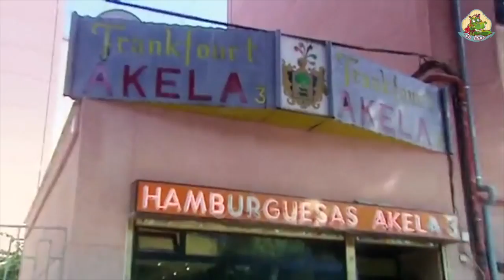Adela 3 - "Aquí en Madrid"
La semana pasada, en el programa "Aquí en Madrid", salía un reportaje sobre nuestro barrio. Pues bien, ayer salió otro reportaje, pero esta vez de uno de los comercios de nuestro barrio, el "Akela 3", donde hacen las "hamburguesas más grandes de Madrid".